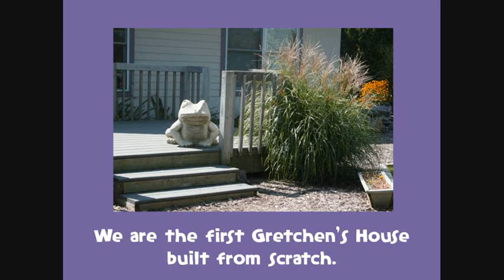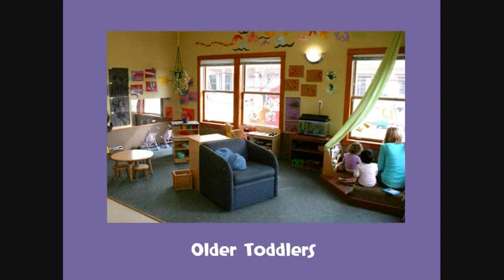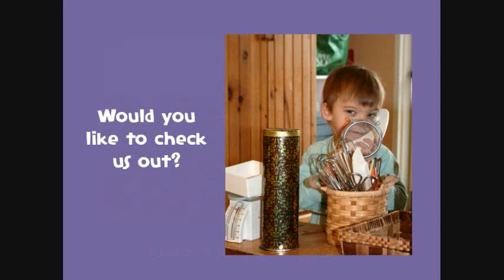GH Oak Valley Virtual Tour